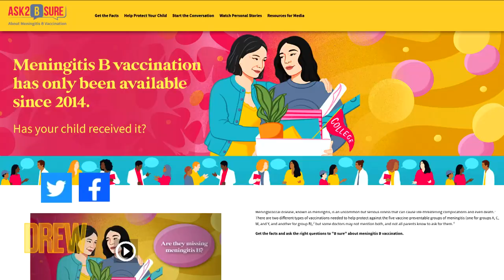Drew and Soleil Moon Frye Play "Soleil or Nay" and Raise Awareness Around Meningitis B Vaccination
Drew Barrymore and "Punky Brewster" star Soleil Moon Frye play a hilarious game of "Soleil or Nay," where Drew and Soleil take a look at some of their iconic red carpet looks when they were teens. Speaking about their own kids, Soleil tells Drew about GSK's Ask2BSure campaign, empowering parents of teens and young adults to talk to their doctors about meningitis B vaccination.